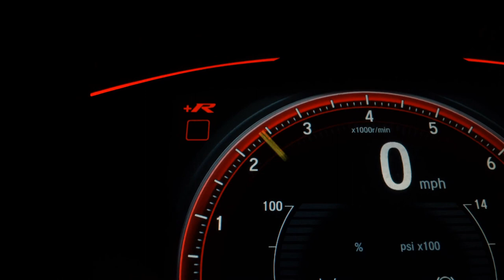HYUNDAI CRETA - 2022 - São Paulo/SP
LOJA VR AUTOS R$ 99.990,00 FINANCIADOS EM ATÉ 60X FAZEMOS A CONSULTA E APROVAÇÃO DO FINANCIAMENTO VIA TELEFONE, VALOR DE ANUNCIO REFERE-SE A ... ENTRADA DE R$ 8.000,00 QUE PODE SER PARCELADO EM ATÉ 18X NO CARTÃO. TOTAL À VISTA DO VEICULO ANUNCIADO R$ 107.990,00#ACEITAMOS O SEU CARRO USADO NA TROCA COM A MELHOR AVALIAÇÃO DO MERCADO, COM PREÇO AVALIAÇÃO VIA WHATSAAP TROCA COM TROCO # RESERVAMOS O DIREITO DE ALTERAÇÃ DE VALORES CONFORME TABELA DO FABRICANTE E CORES METALICAS # APROVAMOS SEU CRÉDITO VIA TELEFONE,WHATSAAP

Dados do Veículo
Veículo: HYUNDAI / CRETA 1.6 16V ACTION
Ano: 2021/2022
Combustível: FLEX
Portas: 4 PORTAS
Câmbio: Automático
Cor: PRETA
KM: 0

✅ Air Bag
✅ Alarme
✅ Ar Condicionado
✅ Ar Quente
✅ Direção Hidráulica
✅ Freio ABS
✅ Travas Elétricas
✅ Vidros Elétricos
✅ Volante com Regulagem de Altura
✅ Limpador Traseiro
✅ Entrada USB